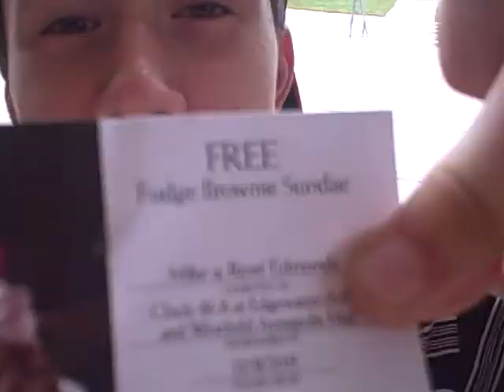skate screw ups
Most of the video is just sam screwing up but... oh well